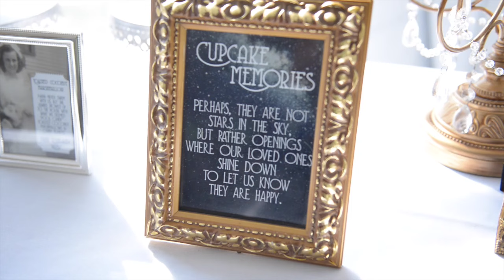Wedding Video HD 720p